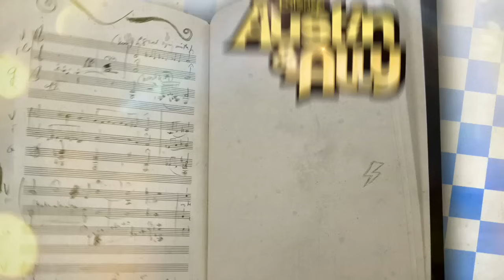Road Trips & Reunions - Clip - Austin & Ally - Disney Channel Official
Trish and Dez are back from Austin's first big tour.